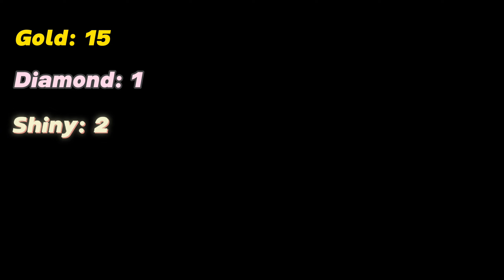[Skullgirls Mobile] Opening 280+ relics!